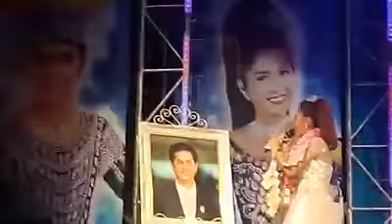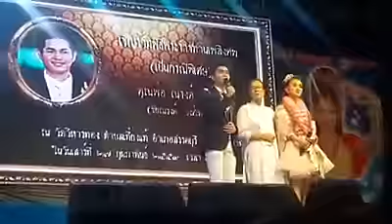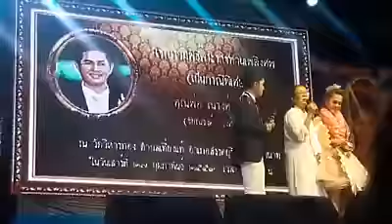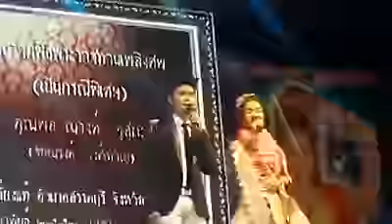พี่วิร้องเพลงให้พ่อ